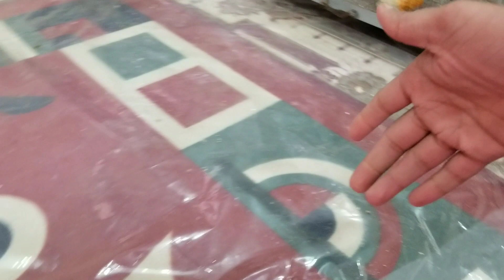Kaky ko kya hogya 🤔🧐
Bacha mera nhany k bad halka hogya hai, pichly bal kafi utr gye hyn jiski wja sy Anna patli LG rae hai kmzor b🤦‍♂️